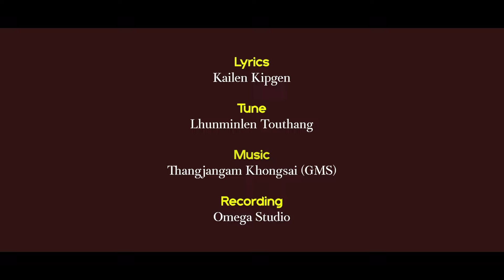Pakai Nikho || Kailen Kipgen | Gospel Music Video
PAKAI NIKHO
Singer : Kailen Kipgen
Recording : Omega Studio
Video Processed at : Omega Media

Pakai nikho a hung nai tai
Nitin thilsoh hohin a phong jing’e
Ngailut na jong nitin a dai jing
Nam khat le nam khat ki douvin
Natna gim nei tampi a pung jing

Pakai lamto ding’a na kigot jou hitam?
Na tahsan na hi thipi ding hita le chun
Na lhagao vankhopia che ding hi nam?
Damlai chomcha inei sung hin
Jesu lamven hinkho mang tau hite

2. Leiset thilho vankhopi a
Ipoh lutthei diu khat jeng jong umlou
Hi leiset ihinkho chomcha hi
Pakai deilam hinkho mang in
Vangam adin goukhol u hite.

3. Thupi kitan ni teng chule
Leiya itoh ga hou isan cheh diu
Nasan ding chu na lung lhainan tem?
Khat chu tonsot hinna ahi
Khat chu tonsot meidil mun ahi

@Re - Uploading of this content in another youtube channel is strickly prohibited